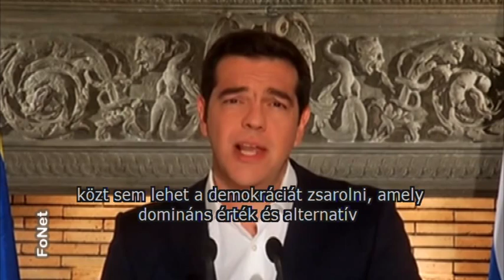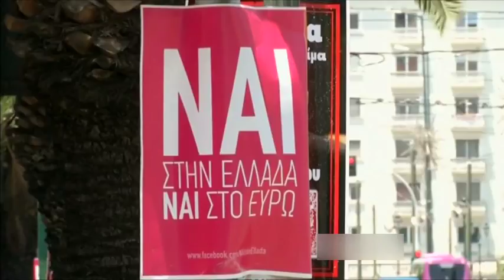2015 07 06 A görögök nemet mondtak a hitelezőkkel való megállapodásra